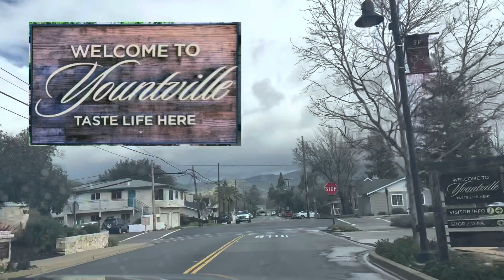Day trip to Yountville California